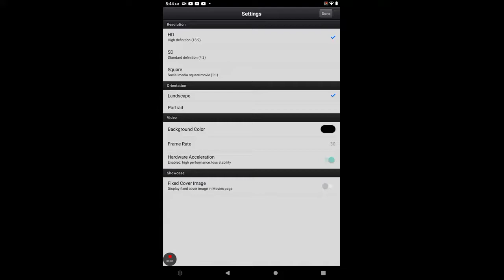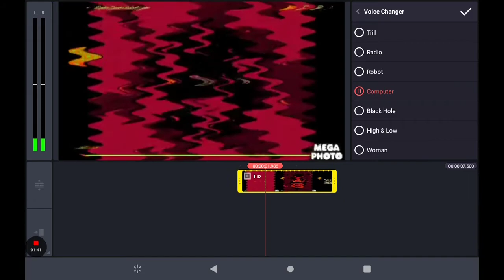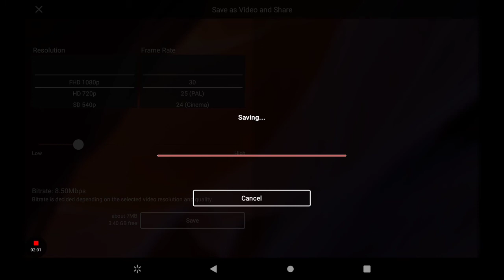How To Make 4ormulator V1